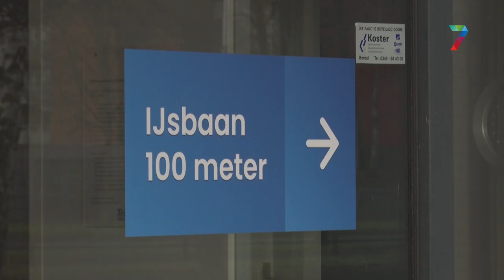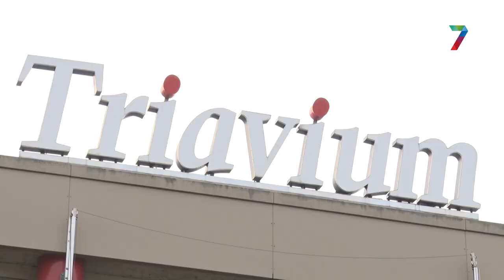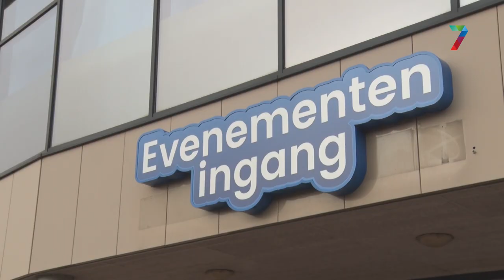De Wolves komen eraan